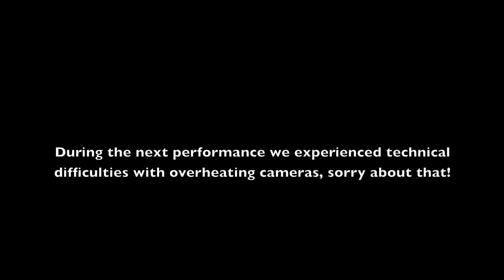Largo High 2014 Talent Show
filming: xavier alvarez & chance grow
editing: hannah gridley-treat

sorry for any mistakes or anything, blame xavier